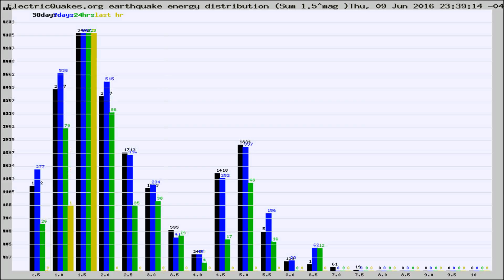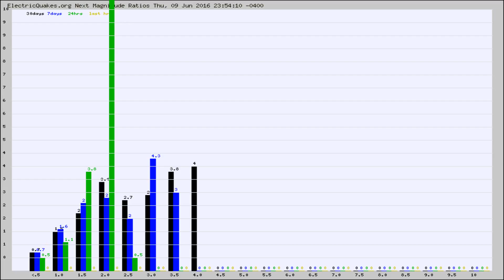Todays_Hourly_World_Earthquake_Statistics_from_ElectricQuakes.org_06-10-16+00:02:01